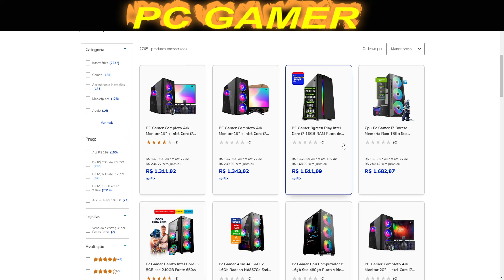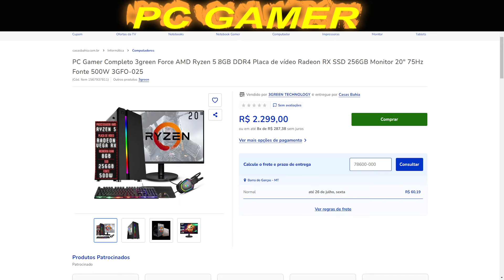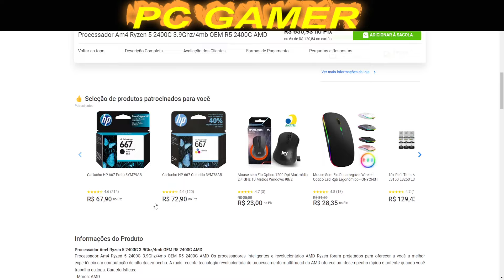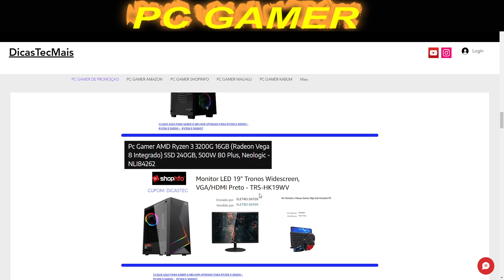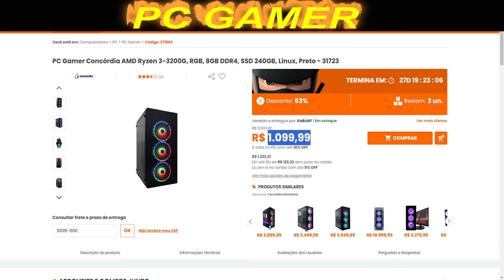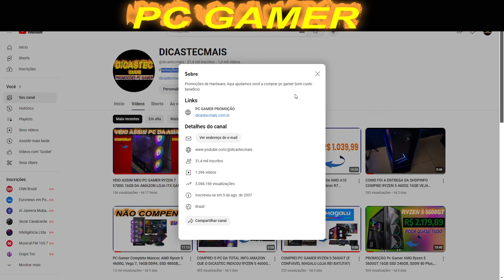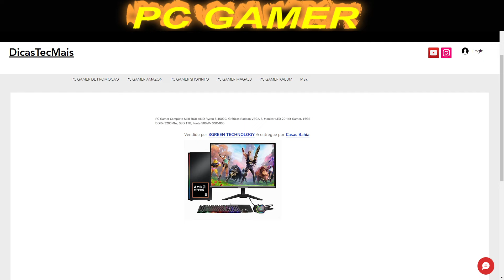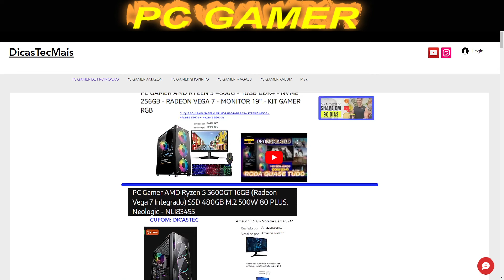O MELHOR PC GAMER CASAS BAHIA Completo 3green Force Ryzen 5 16GBSSD 480GB Monitor 24" 3GFO-044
MUDE DE VIDA SEJA UM PROFISSIONAL EM HARDWARE E MONTAGEM DE PC GAMER

Compre pelo no link, no nosso parceiros

Ali Express